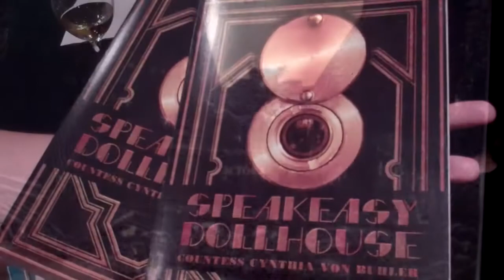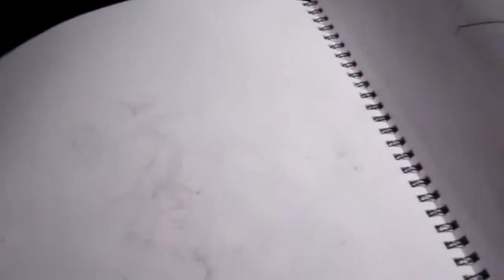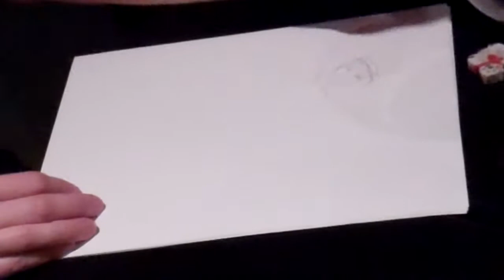Southwest Florida Dr Sketchys Anti Art School at Torch Bistro in Punta Gorda on January 25th, 2012